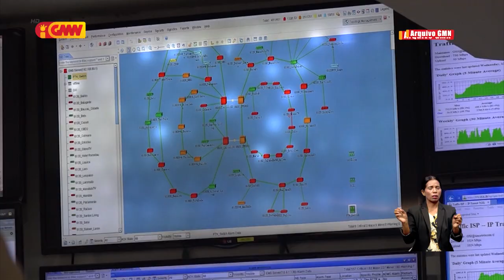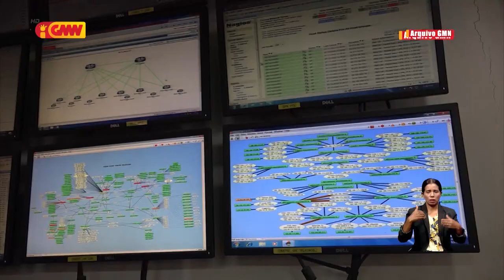Asosiasaun Tane konsumidor kestiona promosaun pakote internet husi operador telekomunikasaun sira